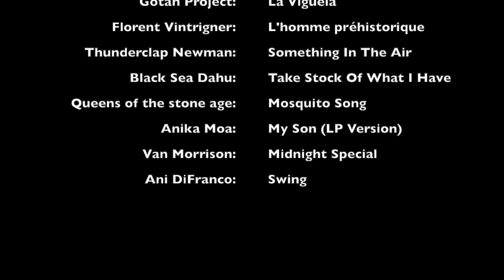Osteuropa und naher Osten 2021-2023: Teil 2, Rumänien und Bulgarien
Mit dem Iveco Camper seit Mai 2021 unterwegs. Angefangen in der Schweiz, Österreich, Slowakei, Ukraine. Und jetzt in Rumänien und Bulgarien Mitte August 2021 bis Anfangs Dezember 2021.